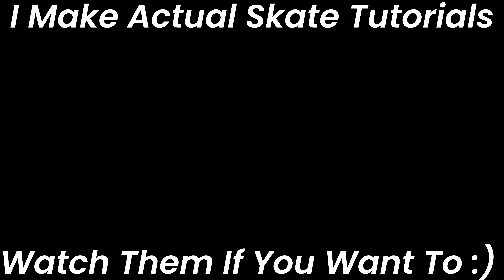How to Skateboard Like A Pro